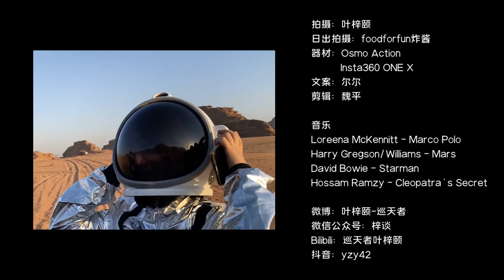到达“火星救援”取景地！在地球上的火星我来了一次最疯狂的Cosplay!｜巡天者叶梓颐 Firmament traveller Ye Ziyi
到达“火星救援”取景地！在地球上的火星我来了一次最疯狂的Cosplay!
差点被没收的头盔终于完成了他的使命！
这也是我去约旦旅游vlog的第二集啦
这一集我来跟大家看一次火星上的日出，cos一把火星救援！